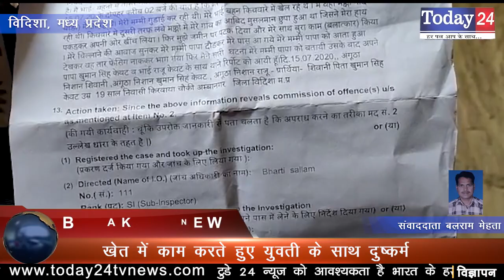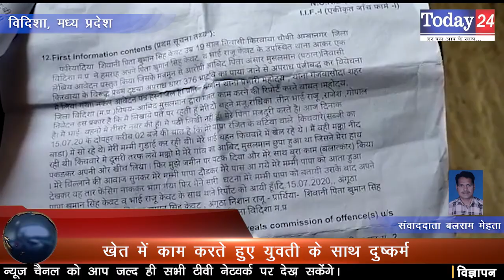खेत में काम करते हुए युवती के साथ दुष्कर्म | Today24